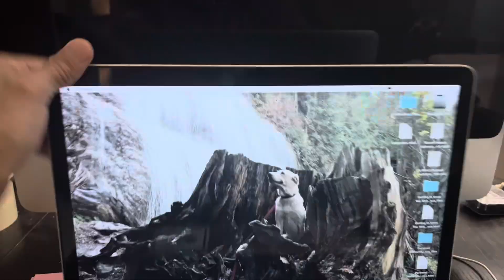October 16, 2023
@kidcudi @strombo @jimmyfallon @jimmykimmel in the city this is Rick and roll my nigga it’s big business THE PEOPLES ONLY HOP we riddin around the city this is rock and roll you seein this fine woman don’t f#%k with messy hoes DONT EMBELLISH it’s hellish we in only the strongest of men catch us on the THRONE